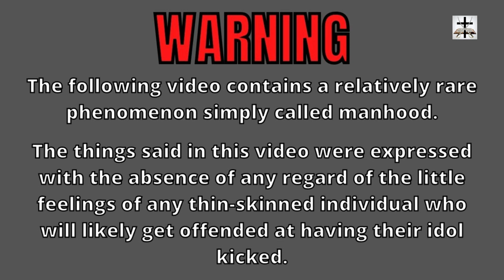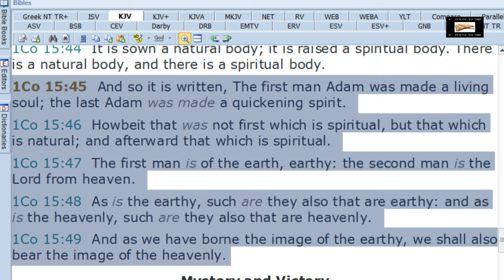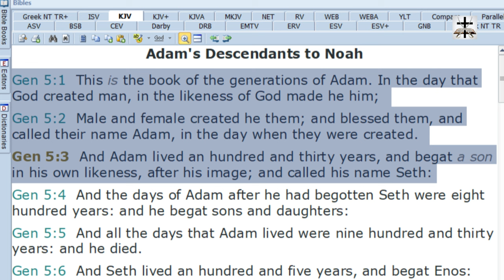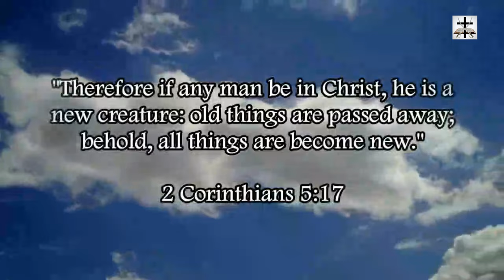Charismatic Luciferian Kenneth Copeland Pushes Mormon Heresy Of Adam Being God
Charismatic Luciferian posterboy Kenneth Copeland pushes the bizarre Mormonism based heresy of Adam being God in the flesh!